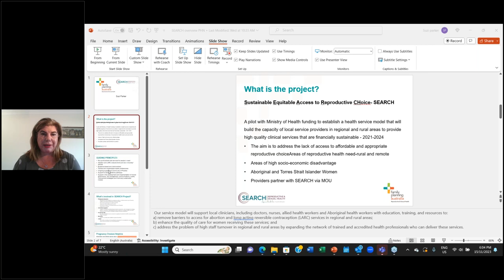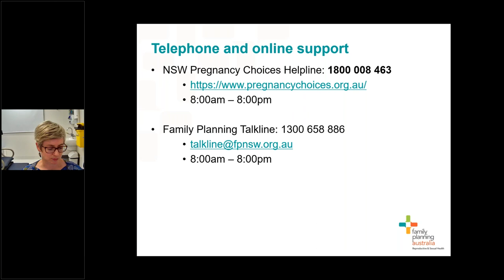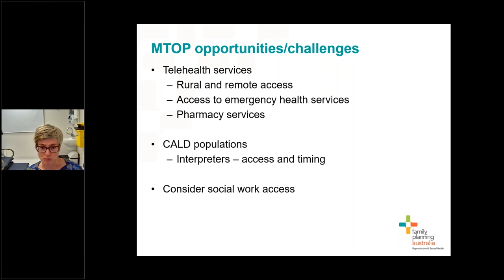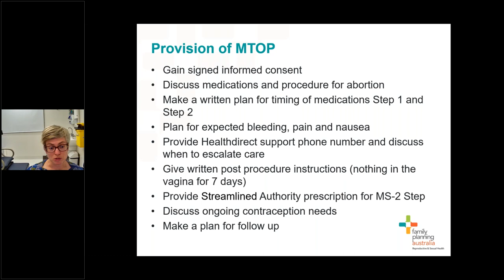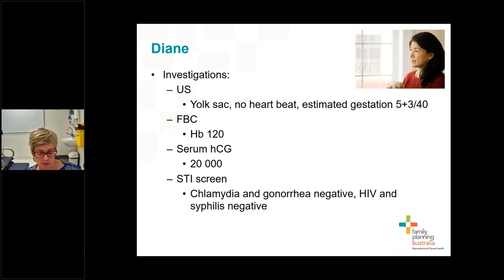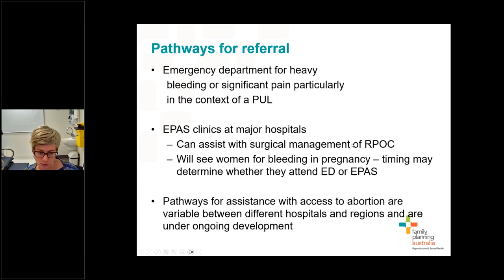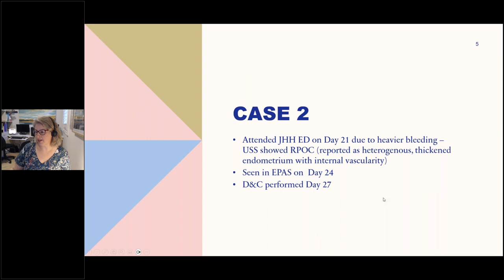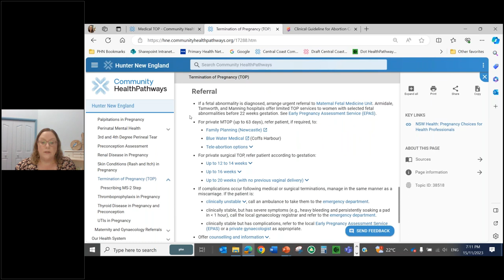Medical Termination of Pregnancy (MTOP) an Update & Practical Guide